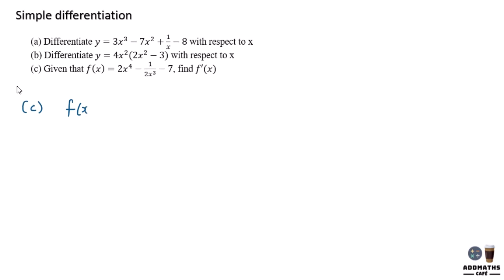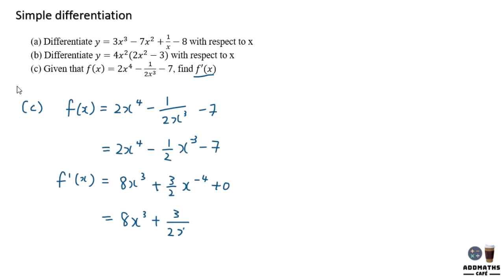Simple differentiation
This is an online course exclusively created by AddMaths Café.

Sharing this video violates our privacy policy. Actions will be taken to those who share the videos.

Form 4 Chapter 9